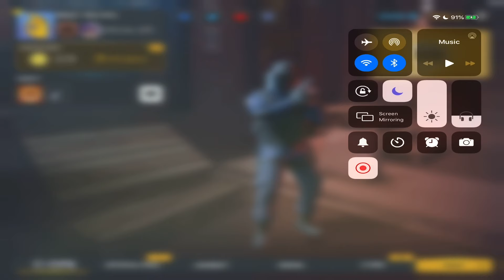Shotgun Only Challenge in Spec Ops Ranked! | Funny Moments with Voice Chat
FAQ

What song do you use for your intro?

Can I join Dynamic Gaming?

I edit with a mobile app called LumaFusion, it costs $20 and has lots of features from green screening to custom effects, titles, and transitions

Can you add me on Critical Ops?
I wish I could add all of you! But Critical Ops limits me to 50 friends, so I can’t unfortunately. Whenever I do streams that involve partying with subscribers, I always invite viewers so that’s a good chance to play with me :)